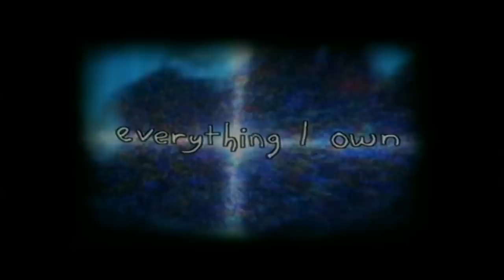Boy George - Everything I Own